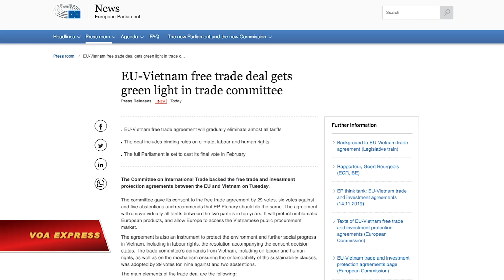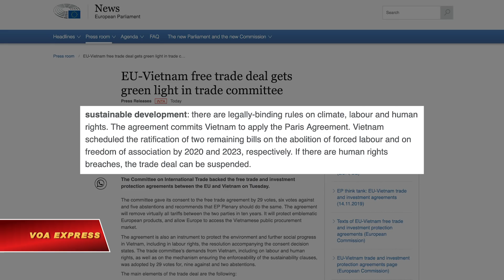Ủy ban Thương mại Nghị viện châu Âu ủng hộ FTA với VN (VOA)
Tin tức Nếu không vào được VOA, xin các bạn hãy vào để vượt tường lửa. Ủy ban Thương mại Quốc tế thuộc Nghị viện châu Âu (INTA) bật đèn xanh cho hai hiệp định thương mại tự do và bảo hộ đầu tư giữa Liên hiệp châu Âu và Việt Nam, thông cáo báo chí hôm 21/1 của Nghị viện châu Âu cho hay.

Bản thông cáo nói INTA bỏ phiếu ủng hộ cho hiệp định thương mại tự do với tỷ lệ 29 phiếu thuận, 6 phiếu chống và 5 phiếu trắng, đồng thời đưa ra khuyến nghị rằng phiên tòa thể của Nghị viện châu Âu cũng nên bỏ phiếu thông qua.

Hiệp định này, gọi tắt là EVFTA, sẽ dỡ bỏ gần như toàn bộ thuế quan giữa Liên hiệp châu Âu (EU) và Việt Nam trong vòng 10 năm.

Hiệp định sẽ bảo vệ hàng hóa mang nhãn mác châu Âu và cho phép châu lục này được tham gia thị trường mua sắm công của Việt Nam, hay nói cụ thể hơn, các công ty của EU sẽ được tham gia đấu thầu để bán hàng hóa, dịch vụ cho các bộ ngành hay các doanh nghiệp nhà nước Việt Nam.

EVFTA cũng có những điều khoản về bảo vệ môi trường và thúc đẩy tiến bộ xã hội ở Việt Nam, trong đó có quyền của người lao động và nhân quyền.

Ông Geert Bourgeois, báo cáo viên EU về EVFTA, được thông cáo của Nghị viện châu Âu dẫn lời nói rằng: “Với việc đồng ý về hiệp định thương mại với Việt Nam, Ủy ban Thương mại gửi ra tín hiệu tích cực tới khu vực ASEAN và phần còn lại của thế giới giữa lúc có những căng thẳng thương mại gia tăng”.

Trong số các thành viên ASEAN, Việt Nam là đối tác thương mại lớn thứ hai của EU, chỉ đứng sau Singapore, với kinh ngạch xuất nhập khẩu hàng hóa mỗi năm là gần 53 tỷ đô la và dịch vụ là 4 tỷ đô la.

Mặc dù xuất khẩu của EU sang Việt Nam tăng 5-7% mỗi năm nhưng khối này bị thâm hụt thương mại với Việt Nam xấp xỉ 30 tỷ đô la vào năm 2018.

Lưu ý đến tầm quan trọng về địa chính trị và kinh tế của Việt Nam, ông Geert Bourgeois bày tỏ tin tưởng rằng hiệp định thương mại này sẽ “tăng tốc tiến trình cải cách” ở Việt Nam.

“Việc thông qua hiệp định sẽ củng cố thêm cho tiến bộ về lao động và các chuẩn mực môi trường cũng như về tôn trọng nhân quyền”, vẫn theo lời ông, được trích dẫn trong thông cáo của Nghị viện châu Âu.

Với 26 phiếu thuận, 7 phiếu chống và 6 phiếu trắng, INTA trong cùng ngày 21/1 cũng đồng ý về hiệp định bảo hộ đầu tư giữa EU và Việt Nam. Hiệp định này sẽ dẫn đến việc lập ra hệ thống tòa án về đầu tư với các thẩm phán độc lập để giải quyết các tranh chấp giữa các nhà đầu tư và nhà nước.

Nghị viện châu Âu sẽ bỏ phiếu về 2 hiệp định nêu trên vào phiên họp tháng 2 ở Strasbourg, Pháp. Nếu được thông qua tại phiên họp này, EVFTA sẽ có hiệu lực ngay. Trong khi đó, hiệp định về bảo hộ đầu tư cần được các nước thành viên EU thông qua trước mới có hiệu lực.

Ngay khi EVFTA có hiệu lực, 65% hàng EU xuất sang Việt Nam và 71% hàng Việt Nam xuất sang EU sẽ được miễn thuế. Các hàng hóa khác của EU sẽ được “tự do hóa” - tức là giảm dần thuế về 0% - trong vòng 10 năm, trong khi khoảng thời gian tự do hóa cho phần còn lại của hàng Việt Nam là 7 năm.

Riêng về quyền lao động và nhân quyền, thông cáo của Nghị viện châu Âu nói Việt Nam dự kiến sẽ phê chuẩn hai dự luật còn lại về bãi bỏ lao động cưỡng bức và tự do lập hội lần lượt vào năm 2020 và 2023; bên cạnh đó, “nếu có vi phạm nhân quyền, hiệp định thương mại có thể bị đình chỉ”, theo thông cáo.

Trong khoảng 2 tuần trước phiên họp mang tính quyết định của INTA về EVFTA, các quan chức cao cấp Việt Nam đã nỗ lực “trấn an” các nghị viên châu Âu trước những làn sóng chống lại việc thông qua hiệp định này vì những lo ngại về nhân quyền, quyền của người lao động tại Việt Nam.

“Tôi khẳng định chính sách nhất quán của chính phủ Việt Nam về bảo vệ và thúc đẩy quyền con người, phù hợp với Hiến pháp của Việt Nam và các Công ước Quốc tế về quyền con người mà Việt Nam là thành viên”, Thủ tướng Nguyễn Xuân Phúc viết trong lá thứ gửi cho Chủ tịch INTA Bernd Lange hôm 6/1.

Một tuần sau, ngày 13/1, Đại sứ Việt Nam tại Brussels, ông Vũ Anh Quang, lại có thư gửi ông Bernd Lange, tiếp tục khẳng định về chính sách “bảo vệ và cổ xúy cho tất cả các quyền tự do căn bản và nhân quyền” tại Việt Nam, đồng thời giải trình trường hợp bắt giữ nhà báo độc lập-blogger Phạm Chí Dũng.

Theo giải trình này, nhà báo Phạm Chí Dũng bị “tạm giữ” vì đã “thành lập Hội nhà báo độc lập Việt Nam mà không đăng ký theo luật pháp Việt Nam, sử dụng mạng xã hội để viết, xuyên tạc và truyền bá tin giả về các chính sách và luật pháp Việt Nam nhằm kích động và gây rối an ninh công cộng, gây hoang mang và lo lắng trong nhân dân và sự ổn định xã hội”.